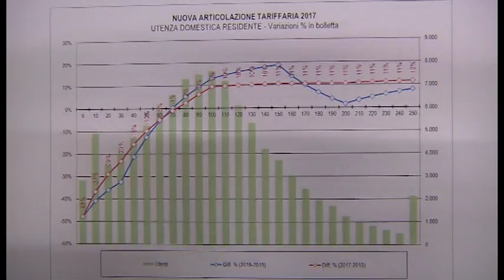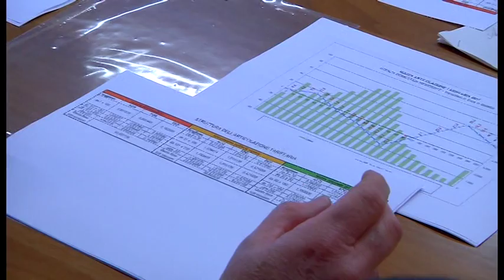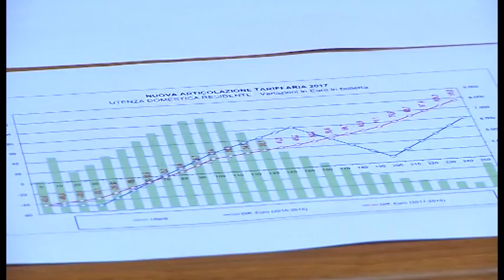Nuove tariffe acqua: dimezzata quota fissa e agevolazioni per famiglie numerose